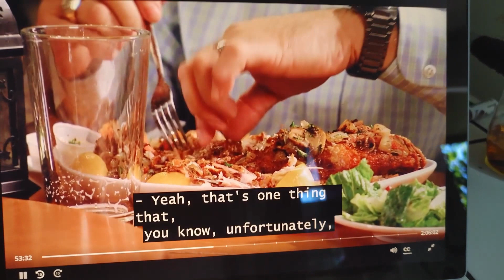MAFS S13E01 JOSE AND RACHEL COMMENTARY - FAIRY TALE or TRAINWRECK? MARRIED AT FIRST SIGHT SEASON 13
In this installment of "Just Here to Make Friends", we dive deep into the latest episode of Married at First Sight: Season 13, Episode 1. We'll be talking about our impressions of Jose and Rachel, and what we think of their chances as a couple. Will it be a fairy tale or a trainwreck?

José is a 35-year-old NASA flight specialist who the experts matched with Rachel, 33, who says she's more confident than ever. If you haven't seen the episode, give it a watch and then come on back, we want to hear your opinion in the comments below

This is your official SPOILER ALERT. We love this show, so we don't want to spoil it for anyone else.